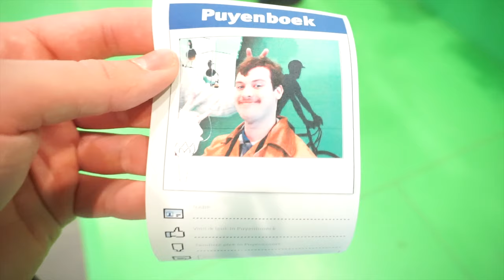Gokken is een GOEDE investering !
Gambelen is mijn leven !